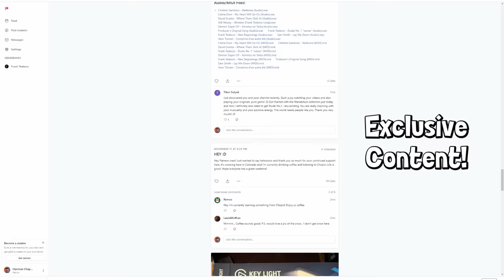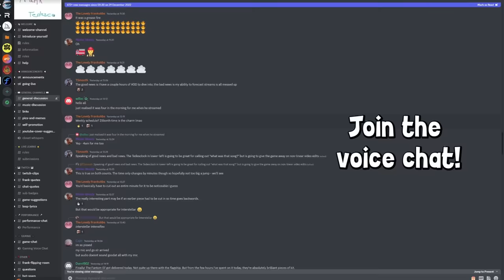Pianist Takes Omegle Song Requests to a NEW LEVEL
✄ Edited by Harrison @ The Oddity Forge

- FT